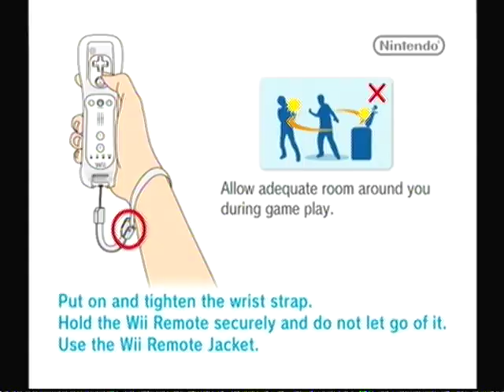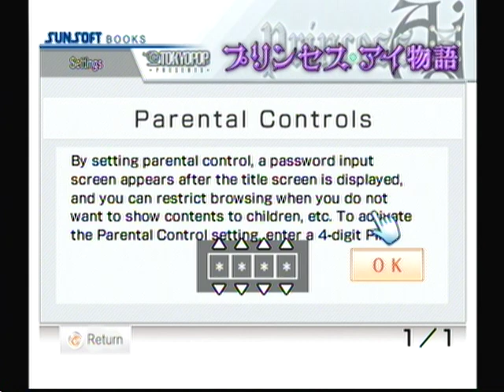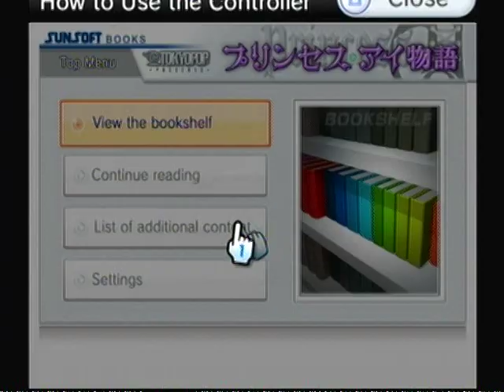Princess Ai WiiWare - Full Menu Translation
This is a full menu/interface translation of Princess Ai, a digital comic that got released on the Japanese Wii Shop Channel.

Even though the comic is in Japanese, it included subtitles in English, but the menu and in-viewer options did not. The text strings and pointers are contained in one file that I recreated 100% by hand in a hex editor. The whole process took about 2 days, and then another day for graphic editing and inserting.

This link is not for a patch, it instead contains the resources already translated, and would still need to be added manually.